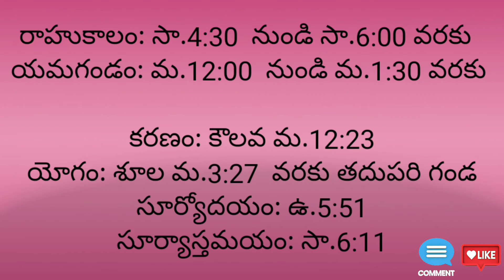Daily Panchangam Telugu| Sunday 11 September 2022/Bheeshma creation#Dailypanchangam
Daily Panchangam Telugu| Sunday 11 September 2022/Bheeshma creation
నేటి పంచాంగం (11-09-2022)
వారం: ఆదివారం
తిథి: పాడ్యమి మ.2:22 వరకు తదుపరి విదియ
నక్షత్రం: పూర్వాభాద్ర  ఉ.10:01 వరకు తదుపరి ఉత్తరాభాద్ర
శుభసమయం: ఉ.7:00 నుంచి ఉ.11:00 వరకూ   తిరిగి మ.2:00 నుండి మ.3:40 వరకు

దుర్ముహూర్తం: సా.4:25  నుండి సా.5:13 వరకు
రాహుకాలం: సా.4:30  నుండి సా.6:00 వరకు
యమగండం: మ.12:00  నుండి మ.1:30 వరకు

కరణం: కౌలవ మ.12:23
యోగం: శూల మ.3:27  వరకు తదుపరి గండ
సూర్యోదయం: ఉ.5:51
సూర్యాస్తమయం: సా.6:11
Description :
                  Music I Use : Piano Moment